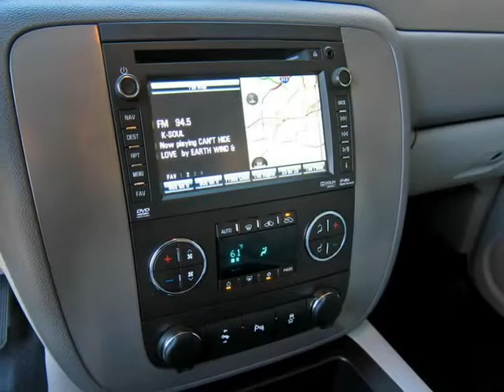2013 Chevrolet Black Diamond Avalanche Crew Cab LT Z71 4x4 (Ft. Worth, Texas)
1-Owner,  2013 Chevrolet Black Diamond Avalanche LT Z71 4x4. This Avalanche is in  &quot;as new&quot; condition inside and out with full factory bumper-to-bumper warranty remaining, and has been   adult-owned, driven,  and garage kept.  In addition, we have  1 key and the original window sticker.

 Features include: Z-71 Off-Road Package, Navigation System, Leather Interior, 20&quot; XD Series Alloy Wheels, DVD Entertainment System, AM/FM/CD Player With Premium Bose Audio System, Power...